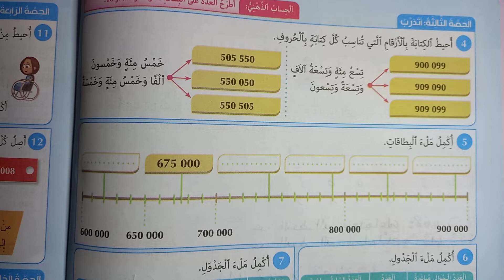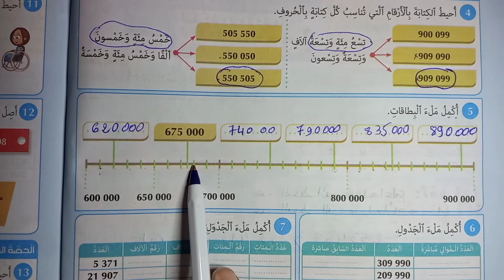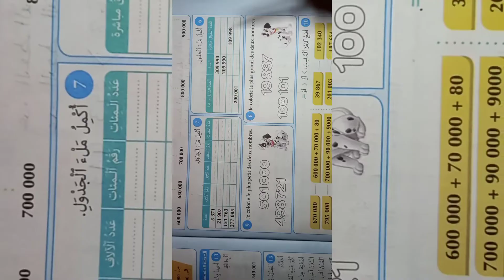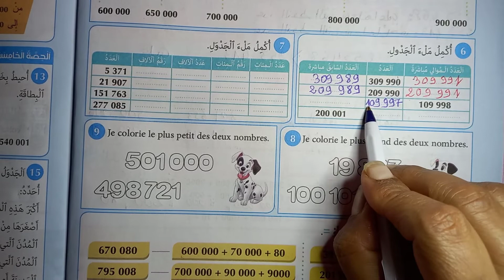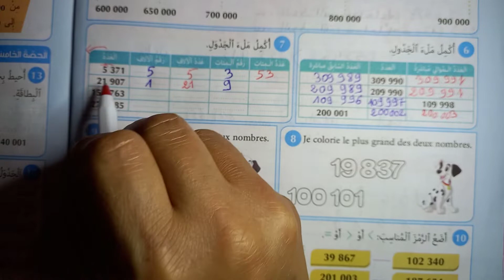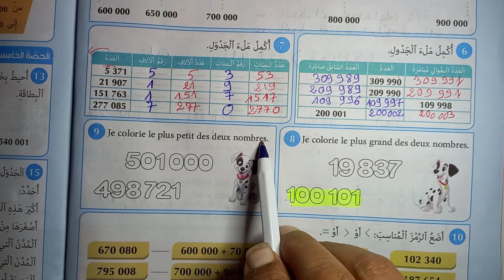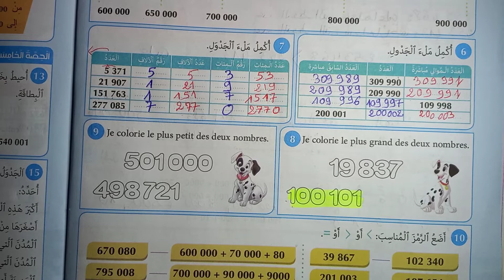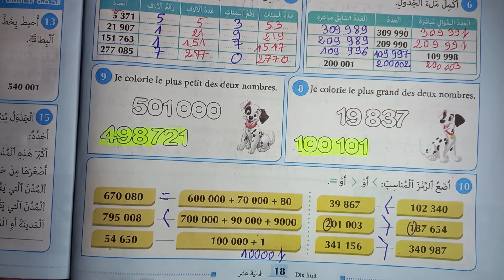الاعداد من 0 الى 999 999 صفحة 18 من كتاب المفيد في الرياضيات للمستوى الرابع طبعة 2021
قناة امال للرياضيات
kanat amal liriadiat
درس الاعداد من 0 الى 99 9 999 صفحة 18